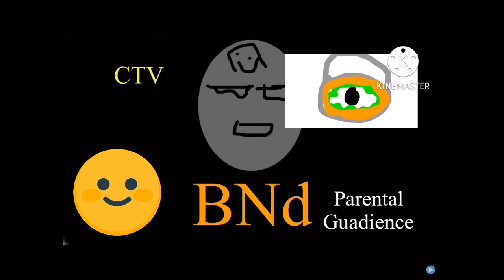Travel Vlog: Exploring the Hidden Gems of Bali